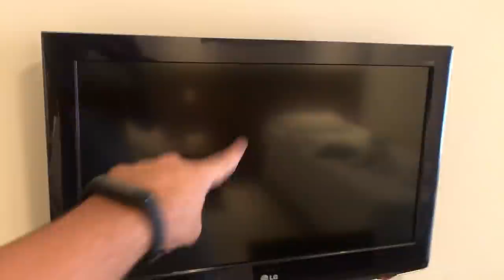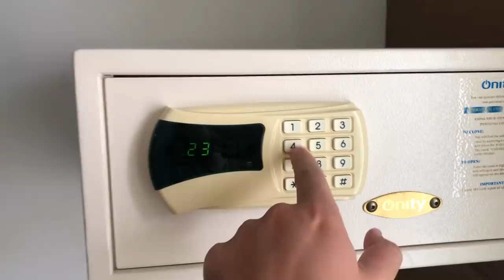TOUR PELA MINHA CASA NOVA COM O ENALDINHO!